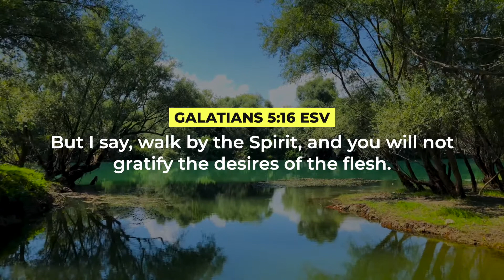Walk by the Spirit